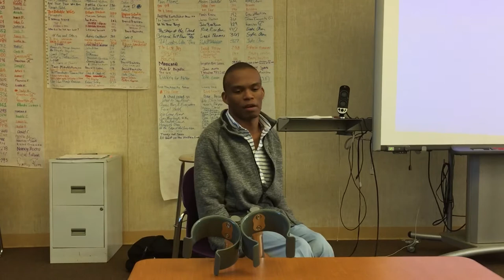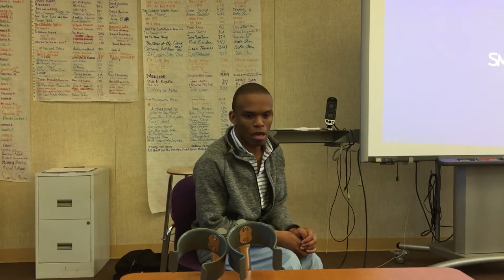Ben Johnson The Man Who Lived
Hi everyone I’m been Johnson I live in California I was born with cerebral palsy but that has not stop me from having some great trails and she relations and  adventures this is my story but a little update though I did not go UCLA due to some internal issues but I will be going to a program called project college which is at University of San Diego in June I hope you all enjoy